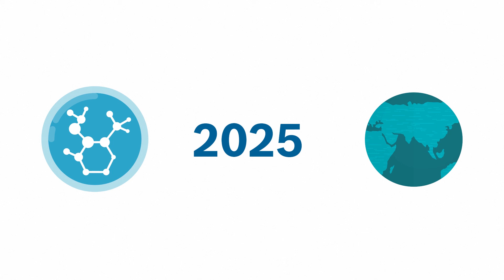What Is Synthetic Fuel?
What is synthetic fuel? How can it be produced? Why is it CO2-neutral? The explanatory video gives answers. Technically speaking, it is already possible to manufacture synthetic fuels. If the electricity used is generated from renewables (and thus CO2-free), such fuels are carbon-neutral and very versatile. The hydrogen (H2) that is initially produced can be used to power fuel cells, while the fuels created following further processing can be used to run combustion engines or aircraft turbines.